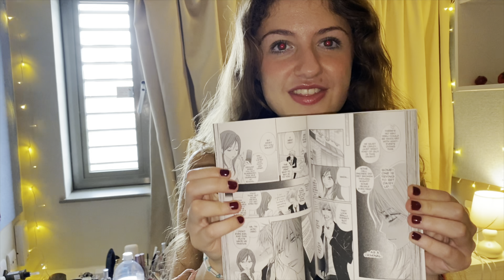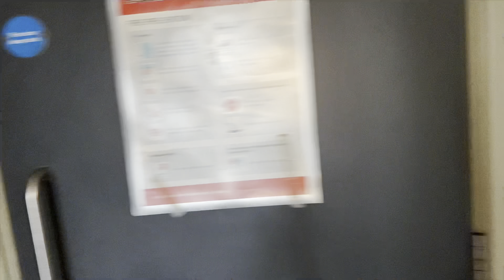LONDON ROOM TOUR(Uni) @KCL❤️